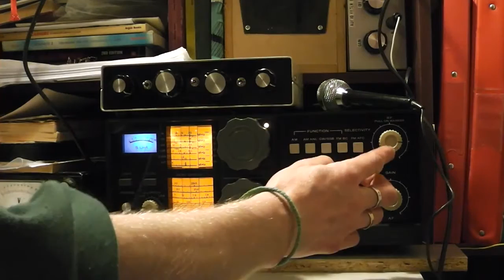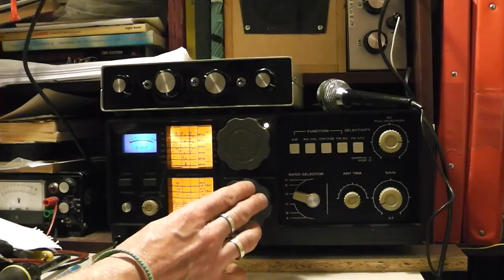Kenwood QR-666 HF (VHF) Receiver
Kenwood QR-666 is a dual conversion solid state receiver covering 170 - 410, 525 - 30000 kHz in AM and SSB. Features include:  ¼ inch headphone jack, S-Meter, bandspread, ANL, antenna trimmer, BFO, dial lamp, tone switch, RF gain, external speaker jack and record jack.